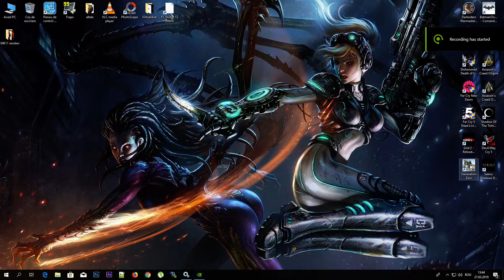Generation Zero Gameplay